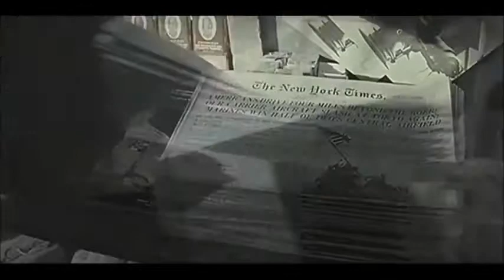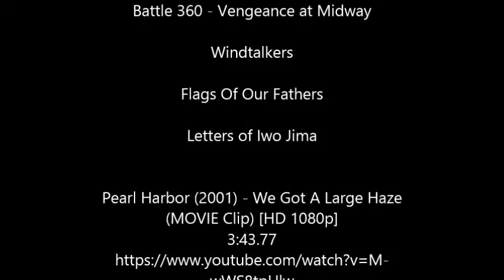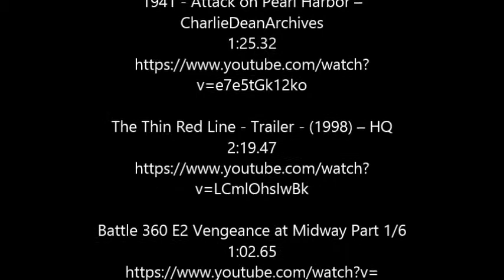History Through Film Project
The Pacific Theatre of World War II